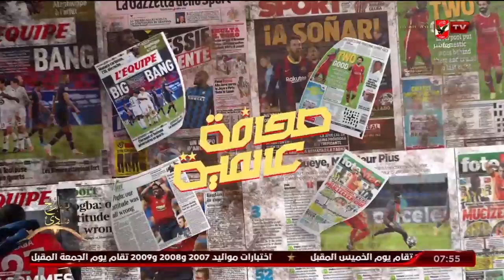جولة فى صحافة ومواقع الرياضة العالمية مع المحترف